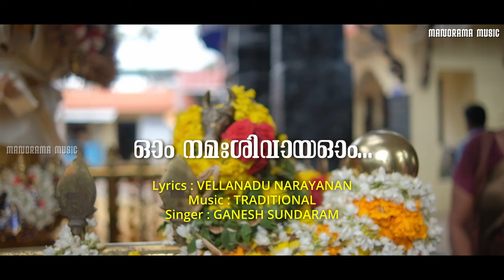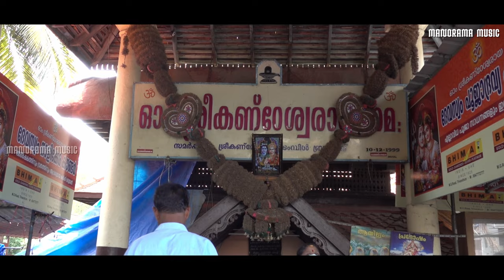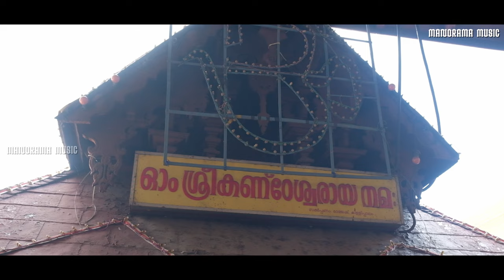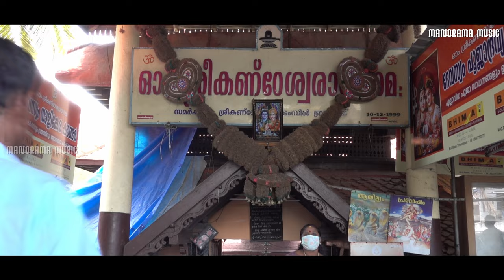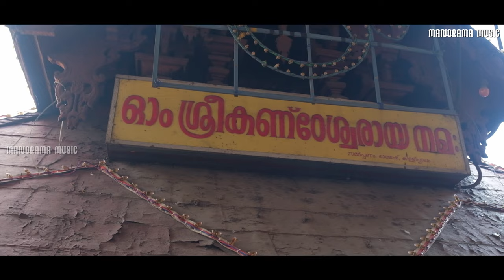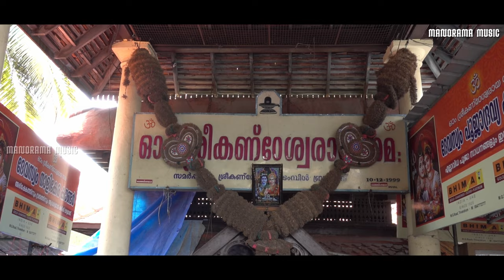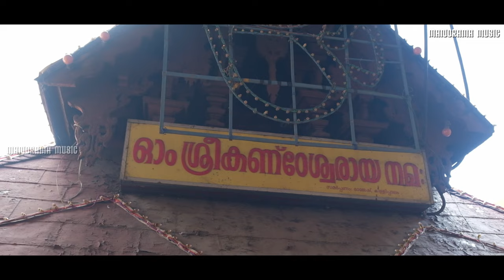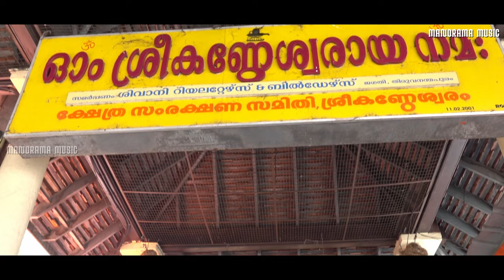Om Namasivaya Sathyame | Video Version 3 | Shiva Manthram | Ganesh Sundaram | Vellanadu Narayanan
Lyrics : Vellanadu Narayanan
Singer : Ganesh Sundaram
Album : Shiva Manthram Vol 1
Content Owner : Manorama Music